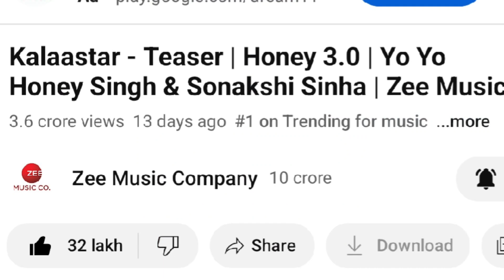YO YO HONEY SINGH VIDEO "LEAKED" 🤯 Honey Singh TROLLS Badshah😬⁉️ EMIWAY REACT